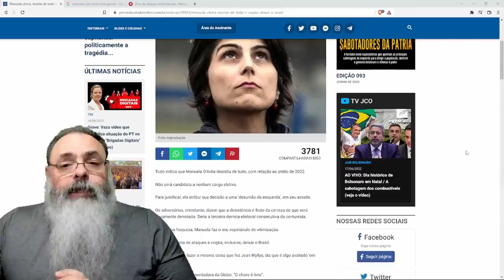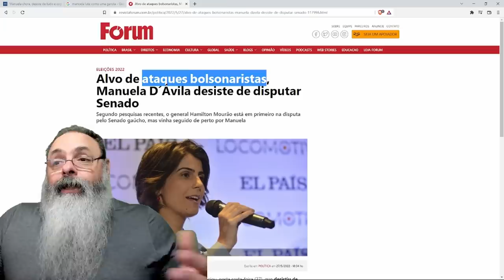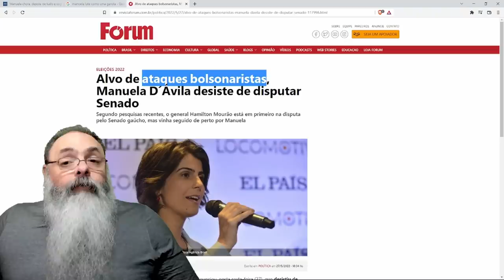MANOELA D'ÁVILA desiste das ELEIÇÕES e planeja SE MUDAR DO BRASIL